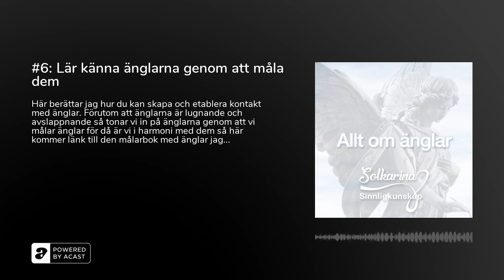#6: Lär känna änglarna genom att måla dem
Här berättar jag hur du kan skapa och etablera kontakt med änglar. Förutom att änglarna är lugnande och avslappnande så tonar vi in på änglarna genom att vi målar änglar för då är vi i harmoni med dem så här kommer länk till den målarbok med änglar jag skapat